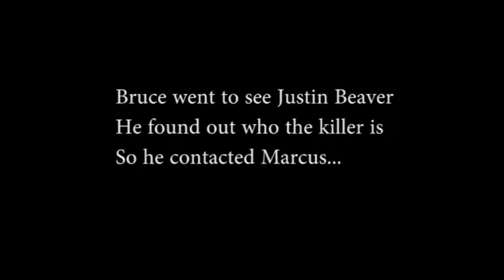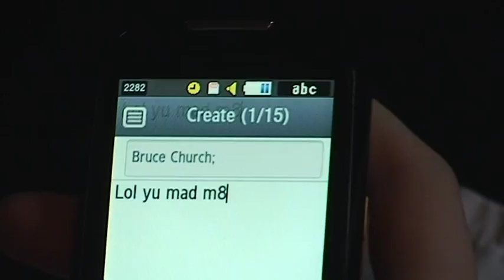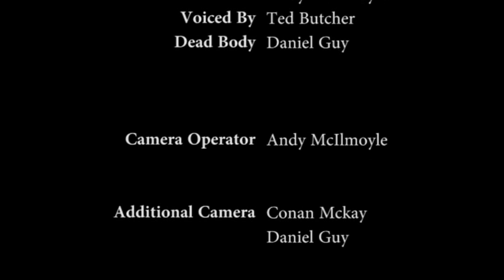S.W.A.G. - Episode 1: The King Cobra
Episode 1 of a parody of CSI and powerful imagery.